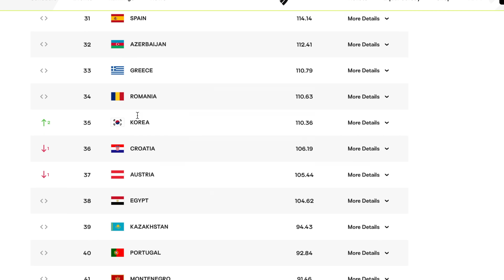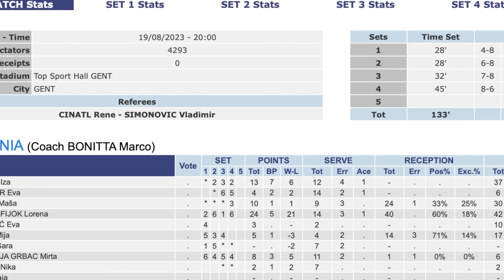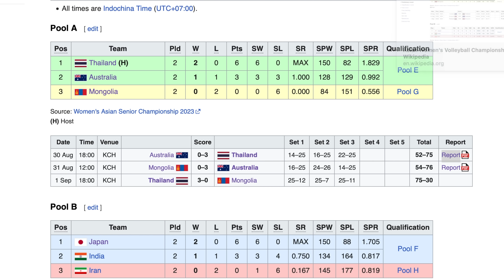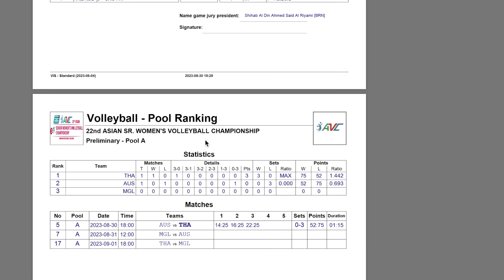ด่วนข่าวร้าย!! คลิปPDFลงโทษ-$วอลเลย์สาวไทย?? เดือด1000% /จู๊ดเบลร้องหามาดามแป้งแล้ว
ด่วนข่าวร้าย!! FIVB+AVC...ไม่ปล่อย-$วอลเลย์สาวไทย?? เดือด1000% /จู๊ดเบลร้องหามาดามแป้งแล้ว